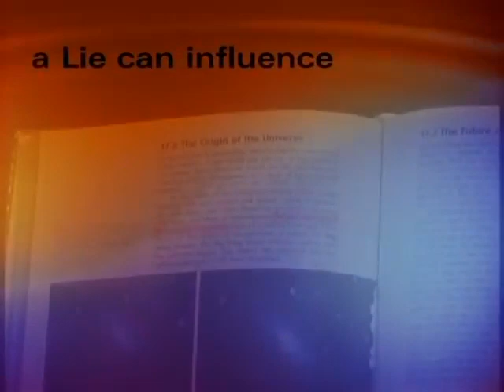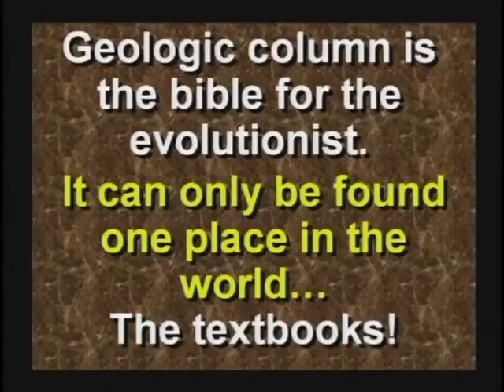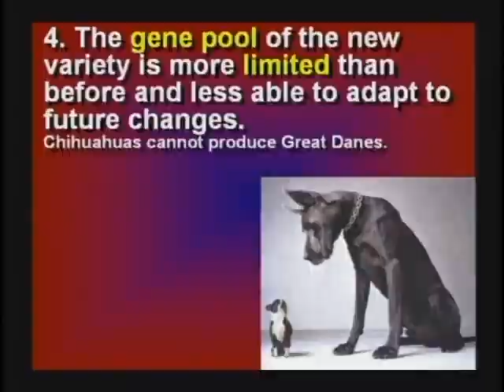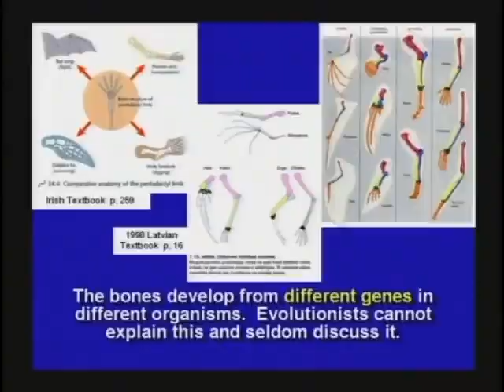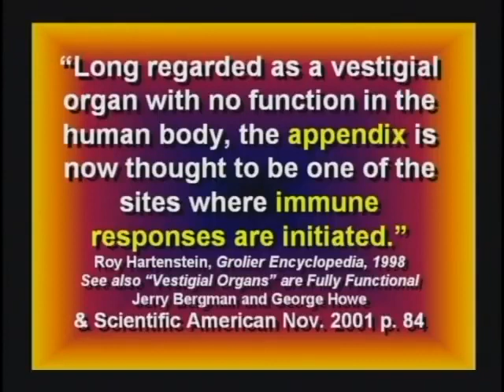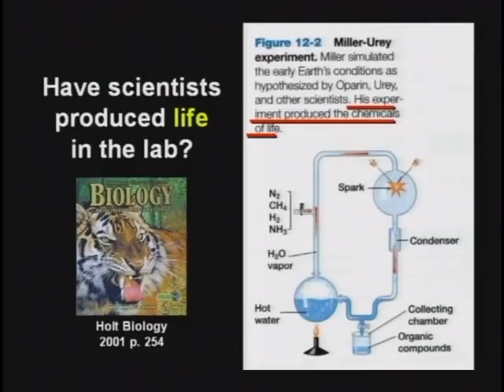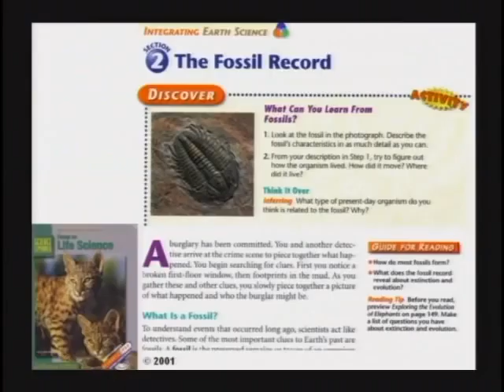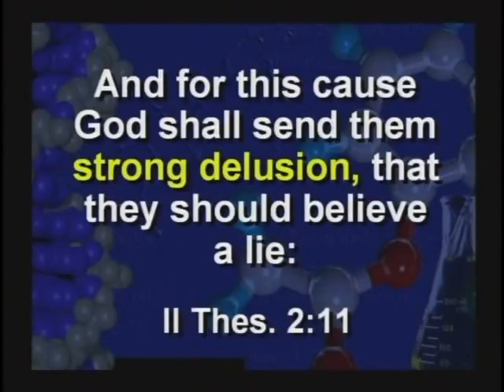Creation Seminar 4 Lies in the Textbooks FULL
In part four of the seminar series, Dr. Hovind shows how public school textbooks are permeated with fraudulent information in order to convince students that evolution is true. Lies in the Textbooks is a must-see for every public school student, teacher, parent and school board member.